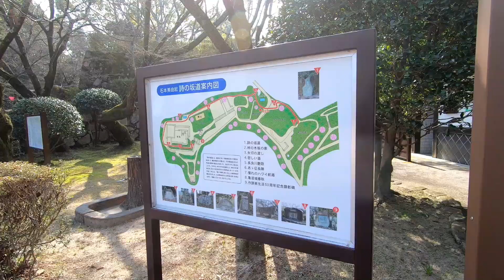【ご当地ソングシリーズ】伴奏しました 矢切の渡し（細川たかし） 【1983年発売 作詞：石本美由起 作曲：船村徹 広島県大竹市 亀井公園 詩の坂道 大竹市は石本美由紀の出身地】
2023/3/11 伴奏しました
【ご当地ソングシリーズ】
矢切の渡し（細川たかし）
・1983年発売
・作詞：石本美由起　作曲：船村徹
・広島県大竹市　亀井公園　詩の坂道
・大竹市は石本美由紀の出身地

現在224名様。目標1000名様。

「ご当地ソングシリーズ」とは
・ご当地ソングゆかりの場所で
・通りすがりの方に
・その場でご当地ソングを歌っていただく企画
　　or
・歌ってくださる方に出会わない場合は
・ポールふじむらが歌の伴奏だけをする企画

「ポールふじむら」とは
・岩手県盛岡市在住、歌の伴奏専門「流し」
・盛岡市・駅前～大通～八幡町までの夜の街に出没
・歌う楽しさをギターの生伴奏で伝えます
・あなたは歌い手、私は伴奏者
・流しでのギター伴奏は原則譜面を見ずに弾いています
・ギター、ピアノとも、よく言えば「独学」（実態は自己流です）
・レパートリーは並木路子からあいみょん、藤山一郎から米津玄師まで
・お好きな歌を何でもリクエスト下さい。

・お客様が歌っている様子（肖像権、個人情報を配慮しています）
・伴奏（ギター、ピアノ、他）している様子
・他のミュージシャンとコラボした動画
・歌や伴奏に関する話題やノウハウを語る動画
などをアップしています

・ギターやピアノの伴奏方法が気になる方
・独学や自己流でどのレベルの演奏が出来るのか気になる方
・歌や歌うことがお好きな方
・歌のある風景、雰囲気がお好きな方
・他の方の歌を聞いてご自身の歌の自信を付けたい方
・ポールふじむらの演奏を聞いてご自身の演奏の自信を付けたい方
・他、どんな方でも

ポールふじむら　各種SNS紹介

流しや歌会の演奏や歌唱の様子やリクエスト曲を発信

流しの出没情報、流しや歌会の演奏や歌唱の様子を発信

ポールふじむらの赤いギターを使って楽しまれた方をご紹介